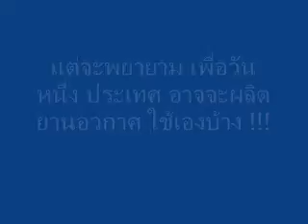ทำมือ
ทำมือทดแทนเท่าทันถ่องแท้เที่ยงธรรม